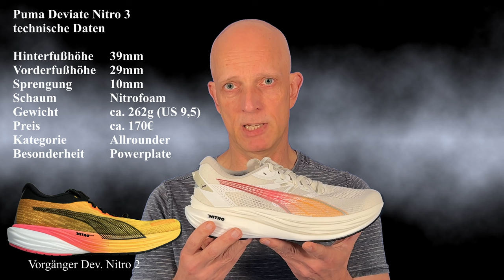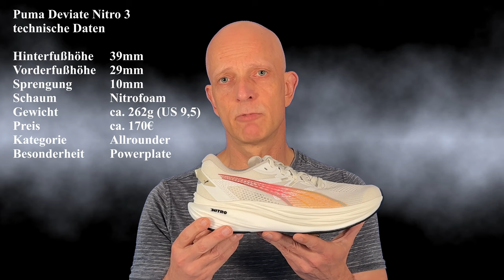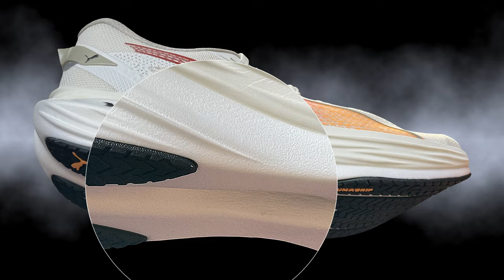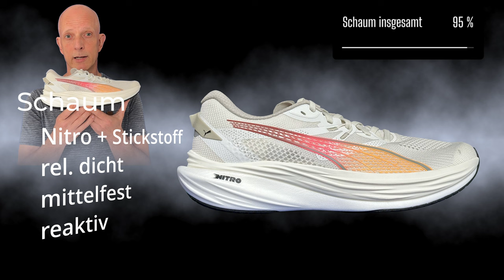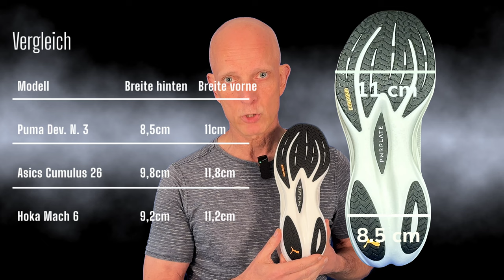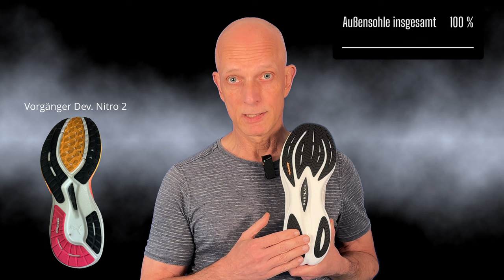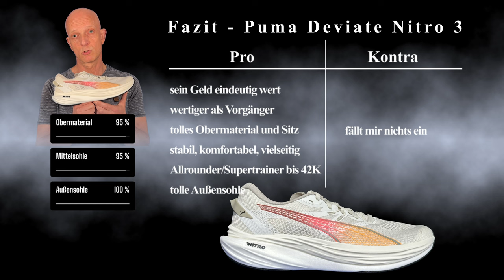Puma Deviate Nitro 3 - DEN MUSST DU HABEN - Laufschuhe Test Review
Laufschuh Test Review. Der Puma Deviate Nitro 3 möchte beweisen, dass er in der Kategorie der Allrounder seinen Vorgänger deutlich überflügelt und mit Innovationen glänzt. Wir schauen hier, ob er wirklich deutlich besser geworden ist.. Die Messlatte der Konkurrenz liegt auf jeden Fall sehr hoch genau wie unsere Hoffnungen.

00:00 Beginn
00:12 Einleitung+techn. Daten
02:11 Bilder 1
02:22 Obermaterial
04:41 Bilder 2
04:54 Mittelsohle
05:08 Mittelsohle-Technik
05:24 Mittelsohle-Schaum
05:56 Mittelsohle-Carbonplatte
06:26 Mittelsohle-Abrollen
06:43 Mittelsohle-Fazit
07:24 Bilder 3
07:35 Aussensohle
08:41 Bilder 4
08:57 Fazit
09:44 Abspann